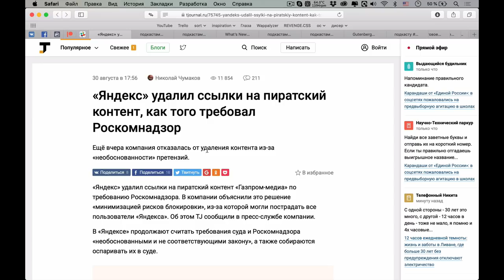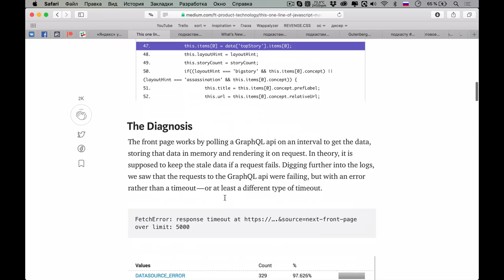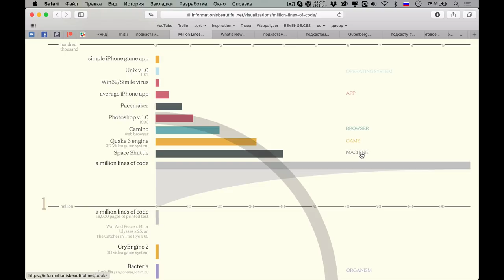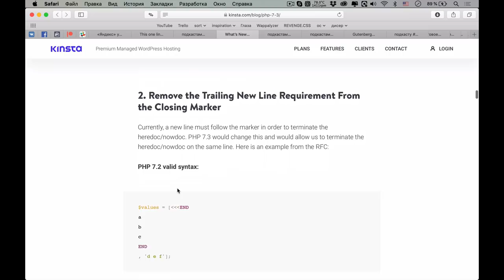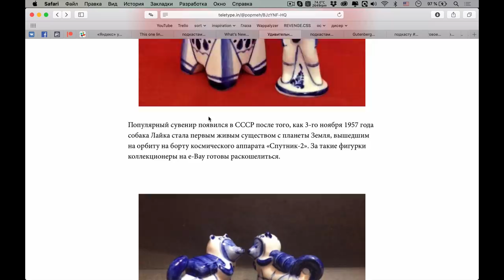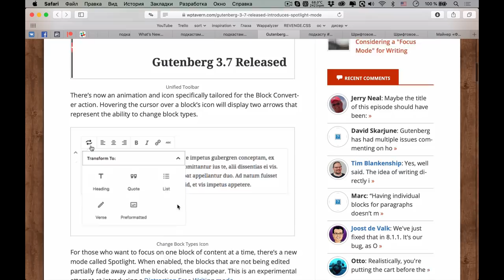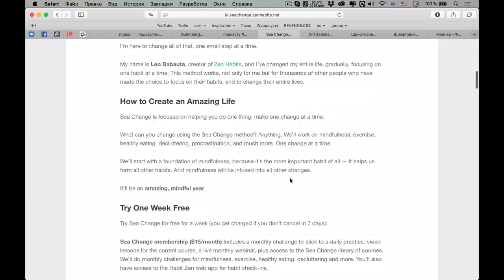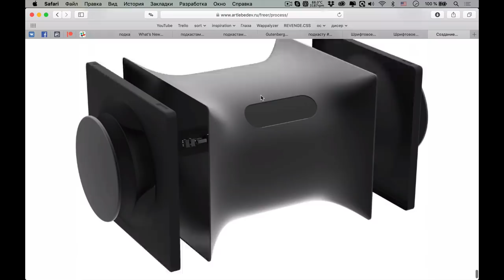Строка JavaScript замедлила сайт в 10 раз — Суровый веб #177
Космонавты, первый осенний подкаст уже готов ублажать вас в уши! Мы обсудили классические дизайны от студии Лебедева, поговорили про изменения, которые нас ждут в PHP 7.3, а также обсудили как одна строчка JS кода может замедлить сайт в 10 раз. А еще неожиданно поговорили о том, почему мы никогда не будем до конца удовлетворены. ПАААГНАААААЛЕ!

Заметка про подкаст на сайте: позже

Ссылки на темы:
• 00:33 «Яндекс» удалил ссылки на пиратский контент, как того требовал Роскомнадзор
• 12:14 Как одна строчка JavaScript-кода замедлила сайт в десять раз, или почему нужно быть аккуратным с сериализацией и десериализацией JSON в Node.js
• 29:54 Что требует больше строк кода: космический корабль, автомобиль или Windows 7? Визуализация размеров кодовых баз известных программных продуктов
• 40:28 Что нового в PHP 7.3
• 57:57 Удивительные вещи из СССР
• 01:09:40 Россия 2077
• 01:15:07 Вышел Gutenberg 3.7
• 01:19:22 Почему мы никогда не удовлетворены до конца
• 01:33:30 Новая типографика от студии Лебедева на станциях Новопеределкино: и Солнцево
• 01:39:06 Дизайн домашнего майнера от студии Лебедева